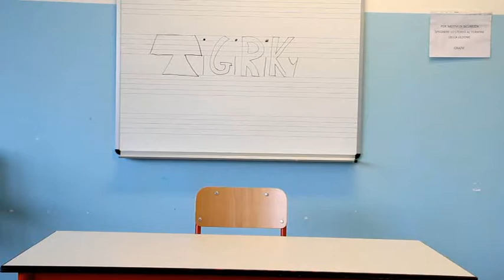tigiriky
puntata 1
presentazione del progetto
per scrivermi l'indirizzo e mail